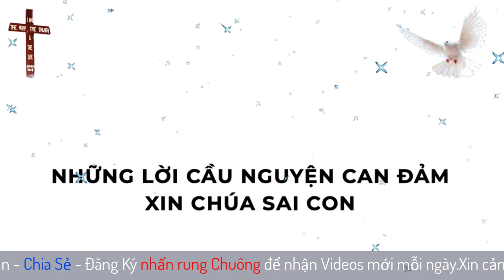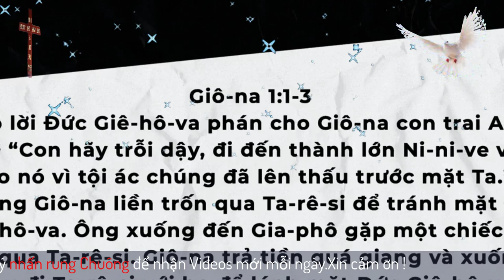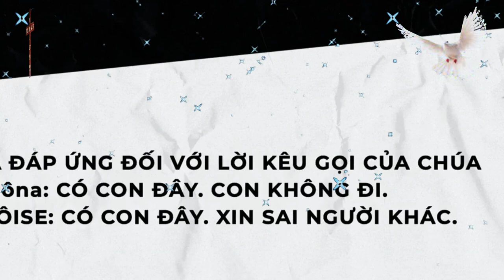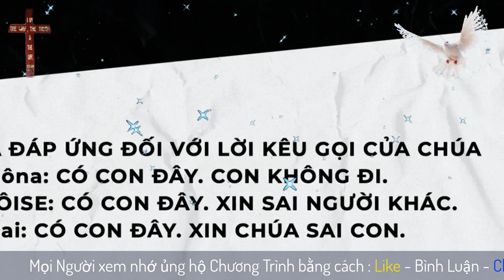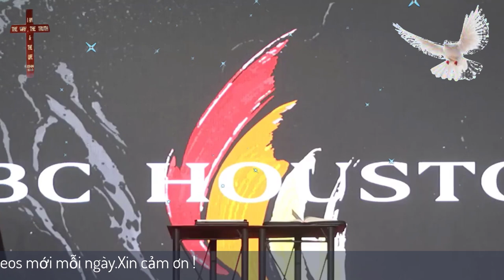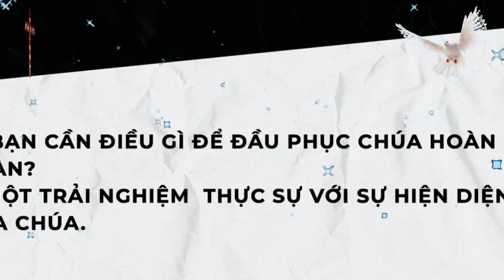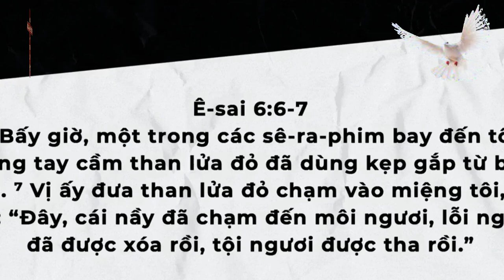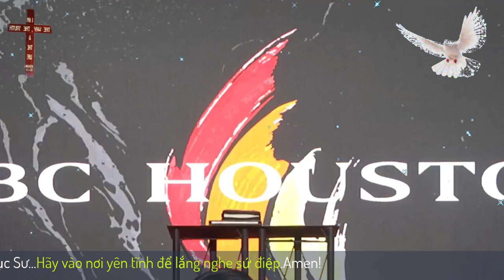Mục Sư Huỳnh Quốc Khánh 2023 | Xin Chúa Sai Con | Lời Sự Sống